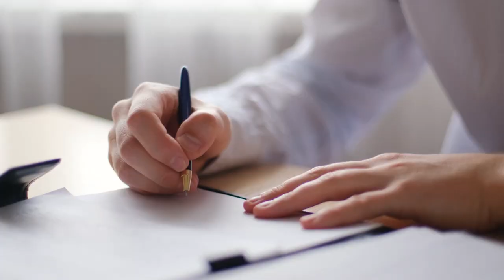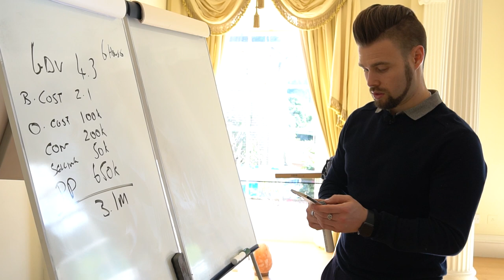WHAT’S HAPPENING WITH HMOS IN THE UK?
Are HMO’s DEAD?!!! 💀😮

Everyone can easily start investing in properties, but do you know how to maintain it?

Many people have recently been selling their HMO properties…

Is it because this strategy is now a dying investment?

…or are people just not as informed with the new rules and regulations?

The market is always changing, so we must know how to adapt to stay on track and top of our property game.

💷 Do you want to change your Life and
Make more MONEY this 2023!?
Click this link to Join the
2 day Property Millionaire Maker Event 💷
[Link from the marketing team spreadsheet link generator}

00:00 Intro
00:17 A
01:36 B
01:50 C
02:25 D
03:00 E

ARE YOU READY TO BECOME FINANCIALLY FREE? 💸💸
BE PART OF THIS LIFE-TRANSFORMATIONAL PROGAMS :

5️⃣ Download my FREE "5 Ways to find deals in competitive market" workbook -